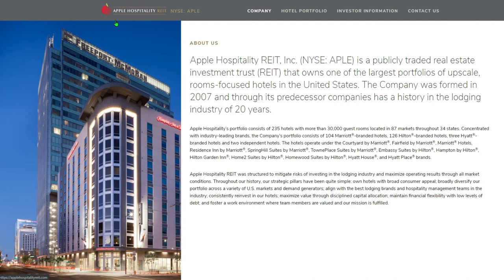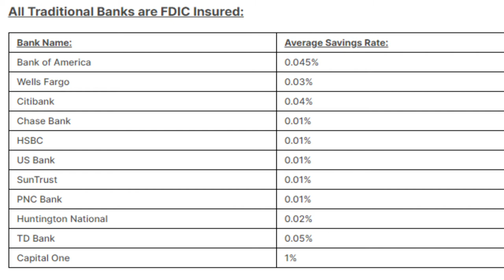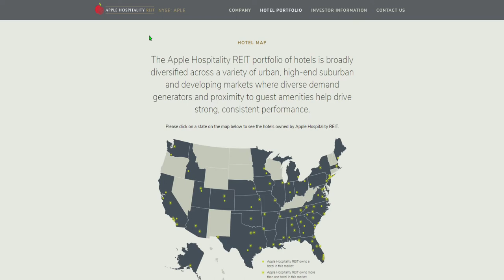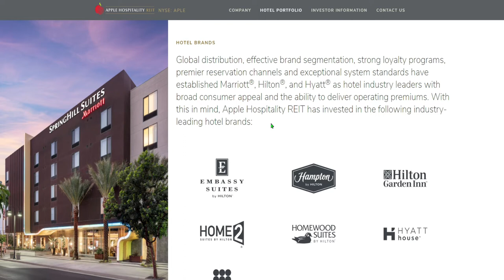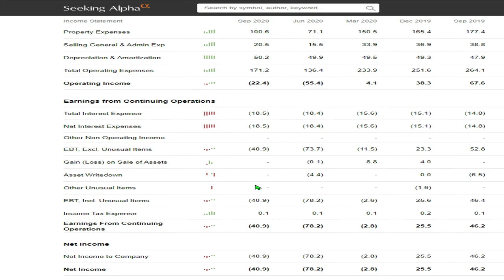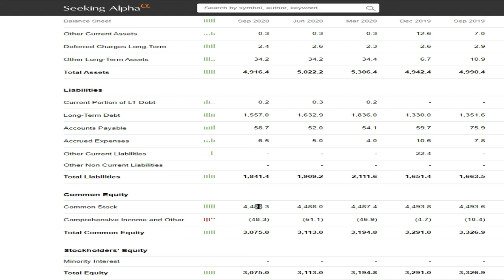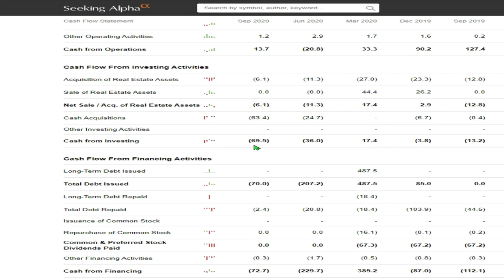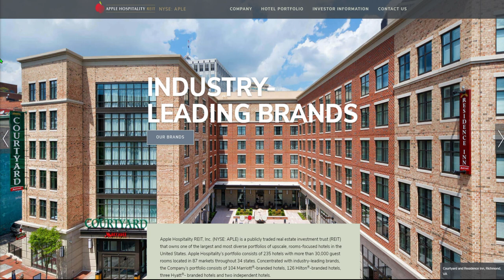Mi analisis de Apple Hospitality REIT (APLE)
Mi costo promedio en esta inversion es de $9.61 por activo.  De aqui al proximo año este activo estara en los $13 a los $15 y pagando dividendos...